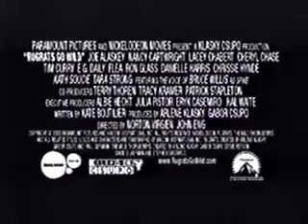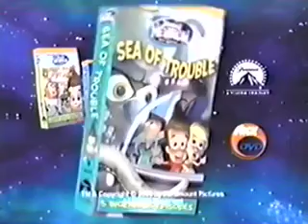Opening To The Gaurdians Of Centennial 2003 Canadian VHS